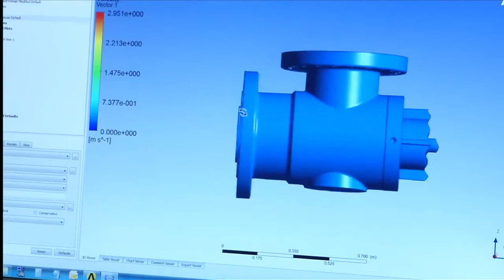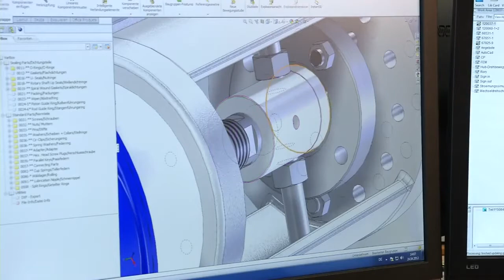SchuF Fetterolf Valves An Inside Look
Winnellie Valve & Process

120 Reichardt Rd, Winnellie NT 0820, Australia
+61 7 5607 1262 Qld & Asia Pacific
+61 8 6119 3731 WA
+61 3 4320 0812 Vic
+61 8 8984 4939 NT